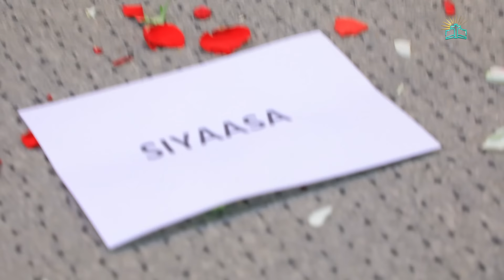KANATU NA MACHEESSE || KOMEDIYAAN WAAQOO GEETAACHOO